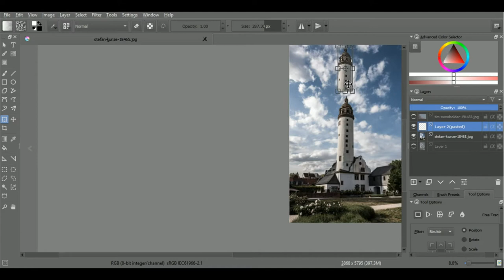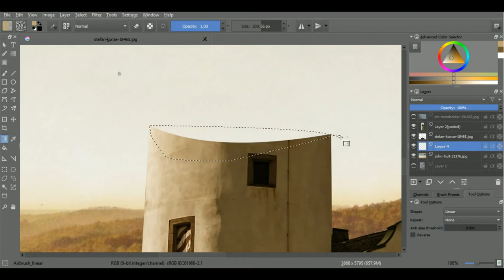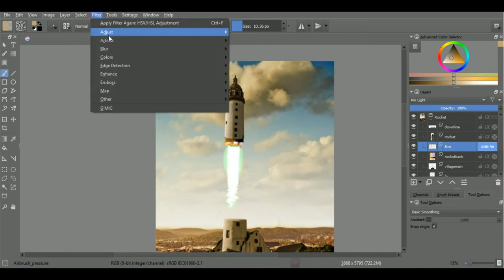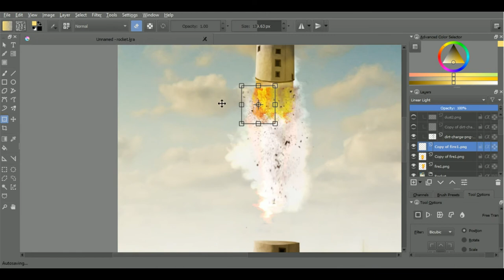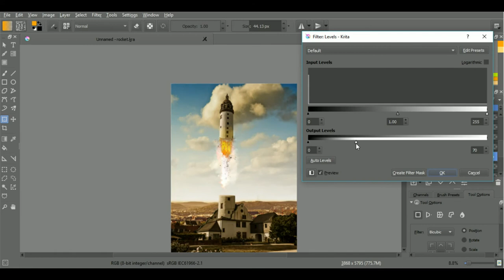ROCKET?!- [Krita (Free Photoshop Alternative)] || Stamat.is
I have spent:
-2 hours editting
-30 minutes collecting images and making the plan

Stamat.Is